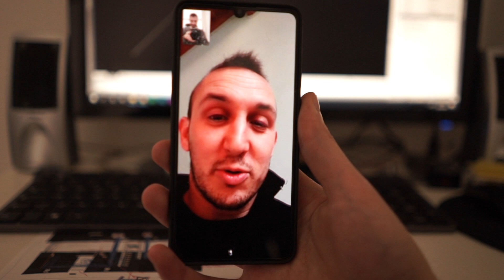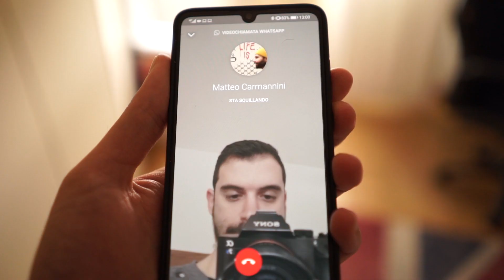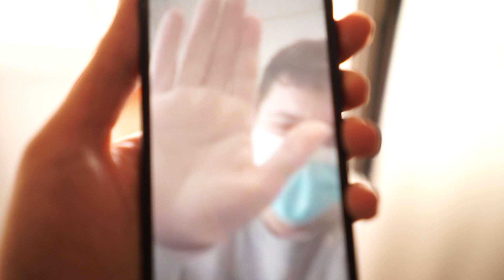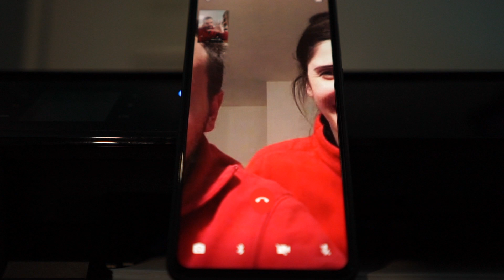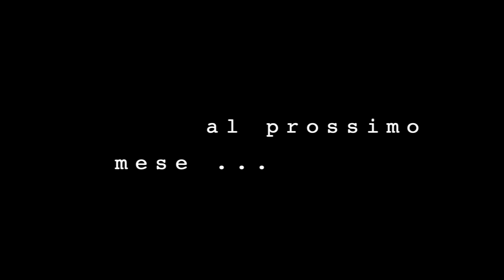#03 - MARZO 2020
Un riassunto del mio mese di Marzo.